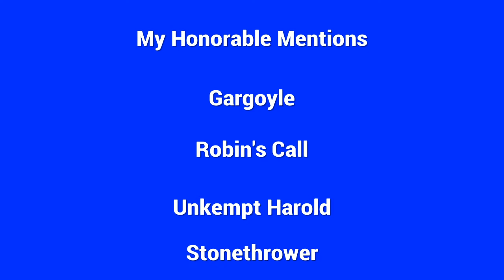My Top 5 Best Bounty of Blood Legendary Weapons - Borderlands 3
This is My Top 5 Best Bounty of Blood Legendary Weapons list. Dakota and other epic red-text weapons aren't included because thats another list for another day. #5 could go between the Contained Blast and the Stonethrower.

PSN: bostonfan379